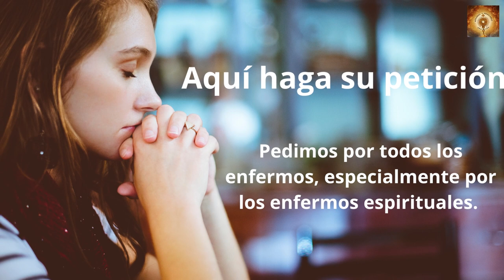Santo Rosario San Esteban 26 de Diciembre Misterios Gozosos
Primer mártir de la iglesia y ofreció su alma por la conversión de Saulo perseguidor de los cristianos, quien aprobó la muerte de Esteban y que luego sería el gran San Pablo.